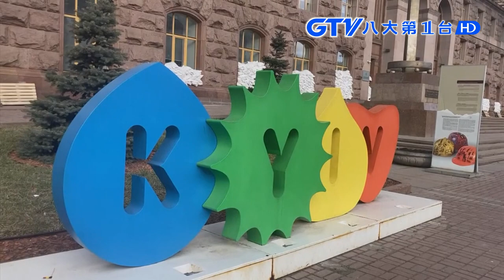空城！烏克蘭基輔最新畫面曝光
實施 39 小時宵禁之後，基輔街道空無一人。驚恐的人們及兒童在躲在地下室和地鐵尋求安全，政府進行宵禁，防止人們在街頭遊蕩。目前超過 15 萬烏克蘭人逃往波蘭、摩爾多瓦和其他鄰國，聯合國警告說，如果戰爭升級，這個數字可能會增加到 400 萬。